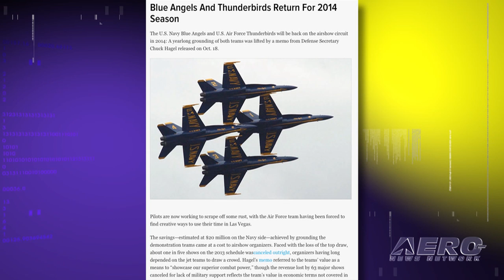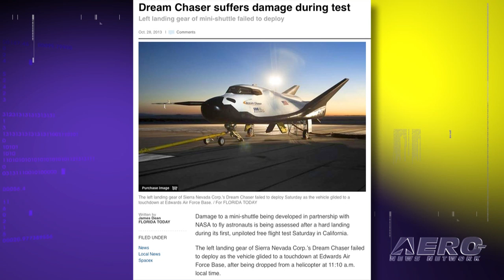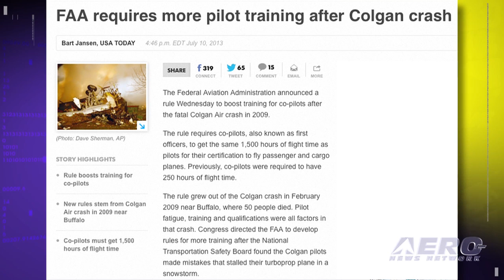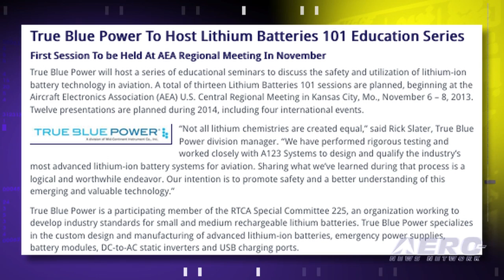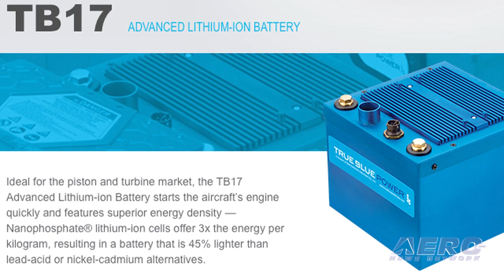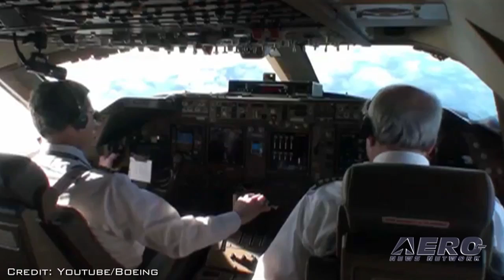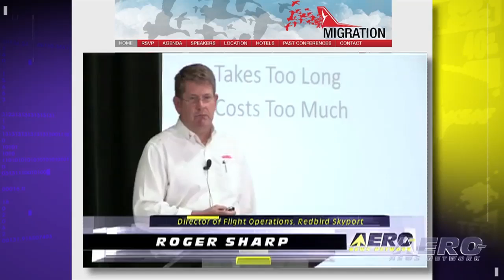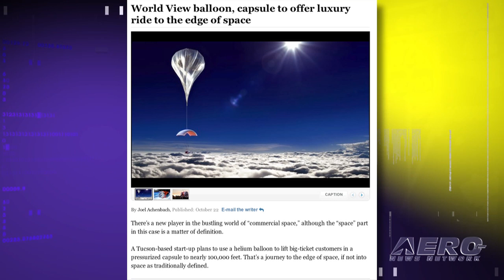Airborne 10.29.13: Blue Angels/TBirds Return, Dream Chaser Flies!, Galveston Gal Lost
Also: 'Nearspace' Flights, FAA Postpones Pilot Regs, True Blue Power Lithium 101, Beechcraft Sales?, Redbird Migration LIVE!

Well, we have some tempered good news. The Pentagon has released word that the Blue Angels, Thunderbirds and other military outreach programs, also known as... "airshows" will resume next year, but cost-cutting measures will result in reduced schedules. Sierra Nevada Corporation's (SNC) Dream Chaser lifting body spacecraft conducted its maiden flight at the Dryden Flight Research Center last Saturday. However, mechanical failure during landing resulting in it flipping over on the runway. Unfortunately, we have sad news from the Texas Aviation Hall of Fame. Their World War Two P-51 Mustang named, Galveston Gal, went down in the water north of Galveston Island last Wednesday, resulting in the fatal injury of the two people on board. All this... and MORE in today's episode of Airborne!!!

Airborne 10.29.13 is chock full of info about the half-week period ending Tuesday, October 29th, 2013... Presented by Aero-TV veteran videographer and Airborne Host Ashley Hale, and supported by ANN CEO/Editor-In-Chief Jim Campbell, Chief Videographer Nathan Cremisino, and Aero-Journalists Tom Patton, and Glen Moyer, this episode covers:

Blue Angels, Thunderbirds Will Fly In 2014... Just Not So Much
Dream Chaser Suffers Landing Gear Failure After First Flight
Commercial Space Tourism Company Promises 'Nearspace' Flights Lasting Hours
FAA Postpones Rule On Changes In Pilot Training
Galveston Gal Down Near Galveston Island
Master Instructor Program Transitions To Internet-Based Application Process
True Blue Power To Host Lithium Batteries 101 Education Series
Beechcraft For Sale Again? Insiders Say 'Yes'
AVW: Giant RC Warbirds
Boeing Adjusts 747-8 Production Rate
WingX Pro7 Adds Support For ARINC 429 Aircraft Data Bus
ANN To Offer Live Webcast Of Redbird Migration